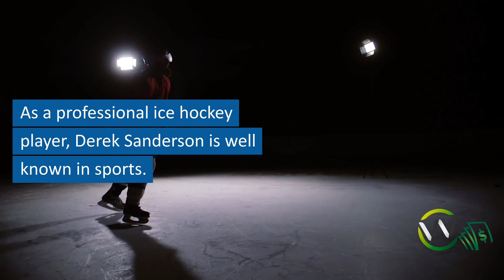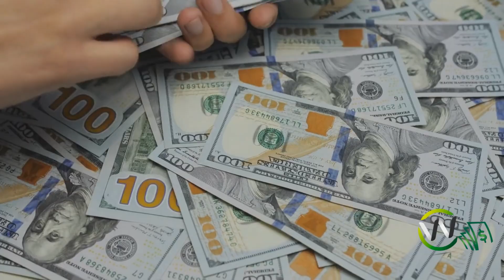What is Derek Sanderson Net Worth 2023: All You Need To Know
As a professional ice hockey player, Derek Sanderson is well known in sports. Sanderson's skill and perseverance on the ice won over admirers worldwide during his career. Sanderson's net worth shows his business expertise and entrepreneurial zeal.

In this post, WCNetworth explores Derek Sanderson net worth and impact outside athletics. Join us as we explore Sanderson's wealth and the amazing story of an athlete-turned-savvy investor.